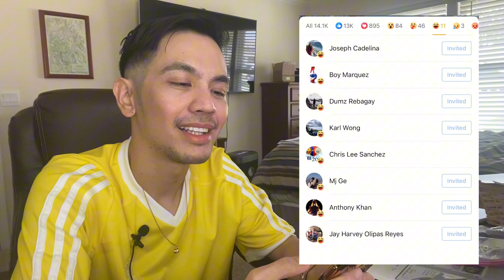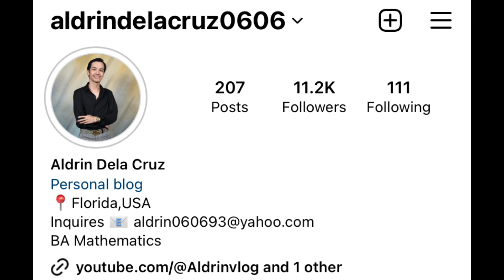MARAMI PARAAN ! ETO NAKAKUHA NG VISA DAHIL MAG CRUISE SYA❤️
B2 VISA